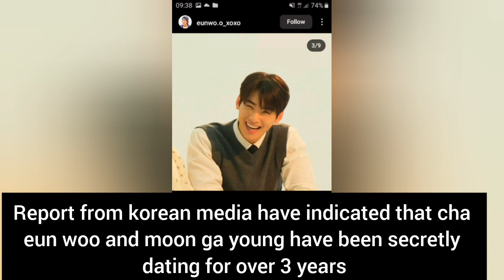Cha Eun Woo And Moon Ga Young Are Engaged 2023